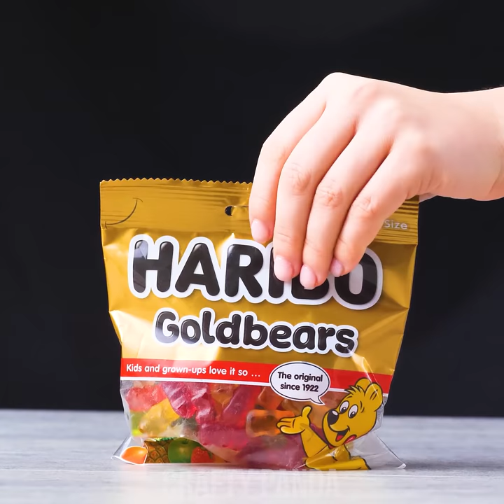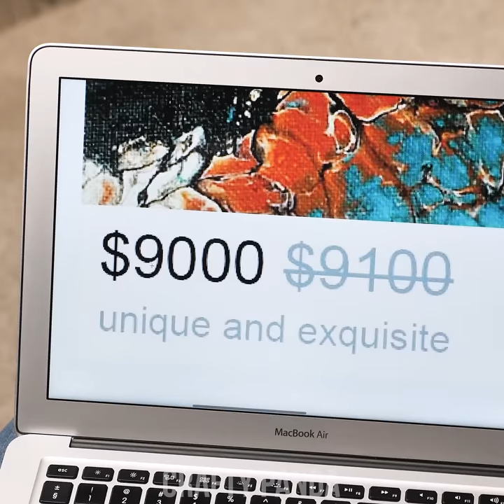11 FUN DIY EPOXY RESIN and Home Decor Ideas by Crafty Panda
Let’s try making our own amazing decor items and accessories out of resin! Resin is one of the best materials to use for jewelry crafting, so here are a whole bunch of creative DIY resin craft ideas! Create beautiful earrings using dried flowers and resin, or add an artsy touch to your home by creating your own gorgeous tray or some lovely coasters!

If you enjoyed this video, you might also like “Decor! 8 Simple and Fun Home Decor Ideas! DIY Room Decorating Tips by Crafty Panda”

00:04 Gummy Bear Coaster
00:54 Cement Jewelry
01:50 Resin Tray
02:55 Lens Earring
03:40 Pendant Necklace
04:51 Wire Frame Earrings
06:41 Acrylic Pour Art
08:13 Ice-Cream Magnet
09:39 Spoon Pour Art